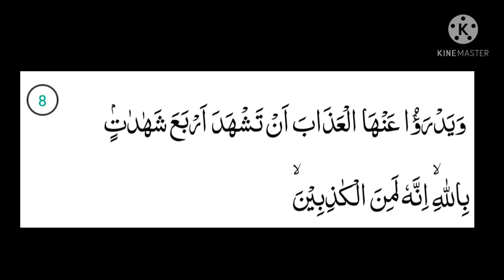S24 Serial.Surah Noor Ayat 7-8. Surah An Noor Ayat 7-8.